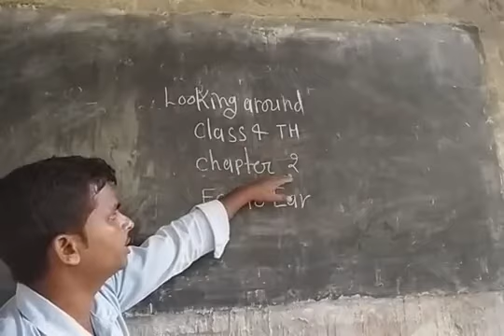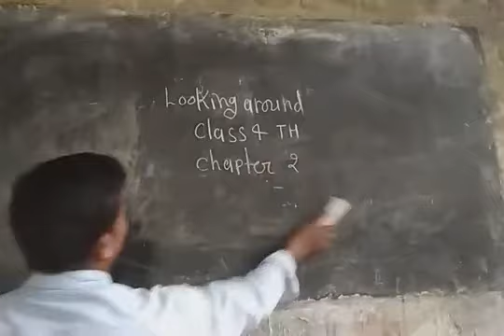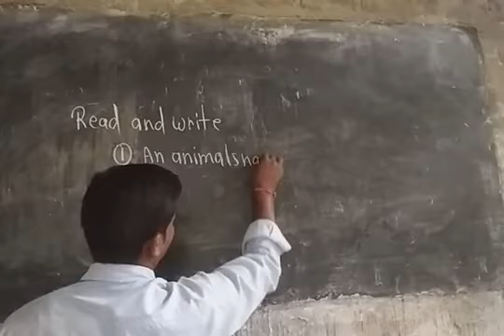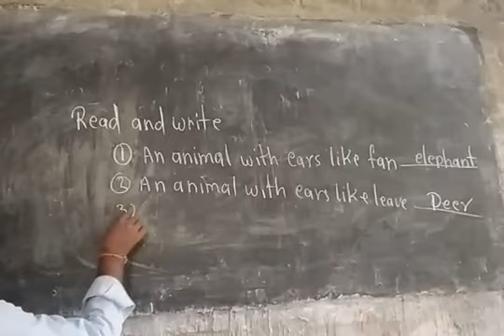Looking Around class 4th chapter 2nd Ear to Ear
chapter 2nd Ear to Ear